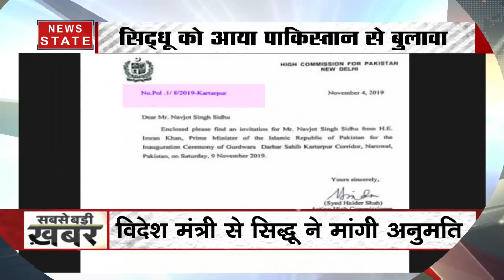Special:पाक पीएम इमरान खान ने नवजोत सिंह सिद्धू को भेजा करतारपुर साहिब का पहला पास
पाकिस्तान ने करतापुर साहिब के लिए पहला पास जारी किया है. पीएम इमरान खान (Imran khan) ने करतारपुर साहिब के लिए पहला पास कांग्रेस (Congress) के नेता नवजोत सिंह सिद्धू (Navjot singh sidhu) को दिया है. ये पास पाकिस्तान हाई कमीशन की ओर से जारी किया गया है.News State (न्यूज स्टेट) उत्तर भारत का सबसे विश्वसनीय हिंदी न्यूज़ चैनल है. यहां पर क्षेत्र की सभी जरूरी खबरों को वरीयता से दर्शकों तक पहुंचाता है. यहां पर राज्य की राजनीति ही नहीं देशभर में क्या हो रहा है, इसके बारे में भी भरपूर खबरों का खजाना है. इसके अलावा क्राइम, बिजनेस, खेल और बॉलीवुड से जुड़ी ताज़ा ख़बरें भी दर्शकों को परोसे जाते हैं. News State UP-UK खास तौर पर उत्तर प्रदेश और उत्तराखंड के लोगों की खबरों की जरूरतों का ध्यान रखता है.  वहीं, News State MP-CG विशेष रूप से मध्य प्रदेश और छत्तीसगढ़ के दर्शकों का ख्याल रखता है. सबसे निष्पक्ष, विश्वसनीय लाइव ख़बरों को सबसे पहले पाने के लिए बने रहें हमारे साथ.

News State Apps डाउनलोड करें:
Download Android and iOS Apps for more updates: